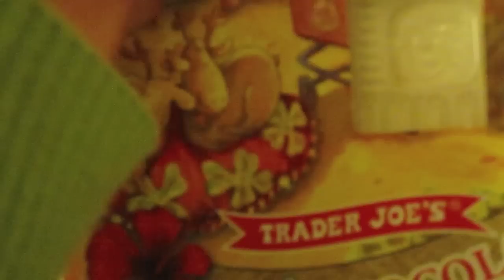PARTY! - [Dec 15, 2010]